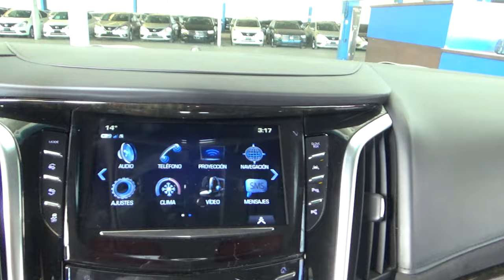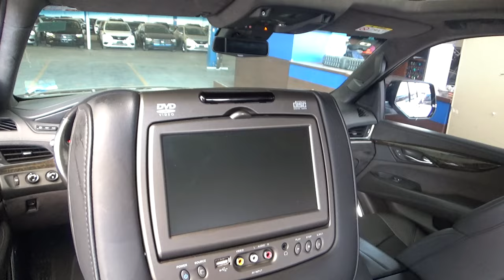Cadillac / Escalade / 2019 - 17759